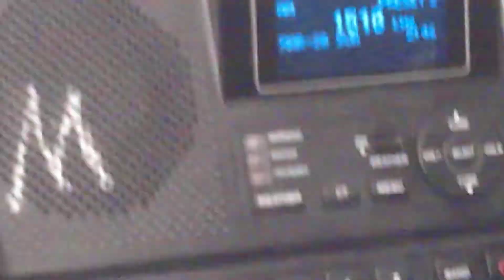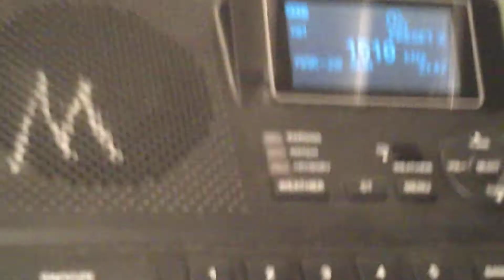EAS 1498-1500: NWS Nashville Severe Thunderstorm Warning from KOHX/NWS, WLAC-AM and WAHC/PGH